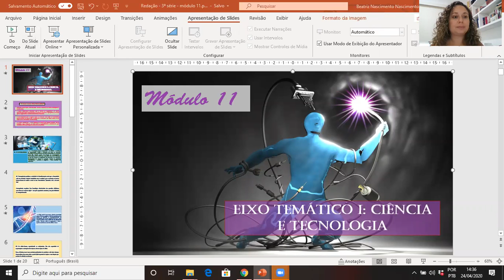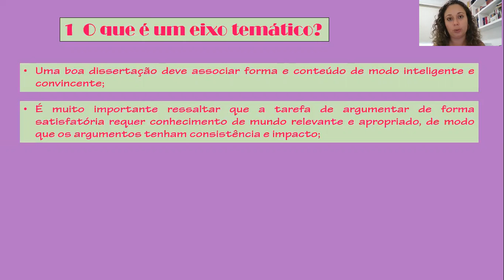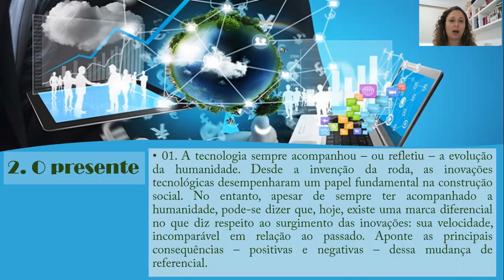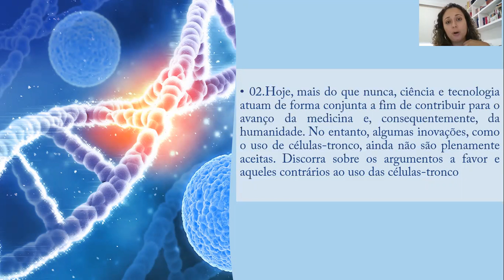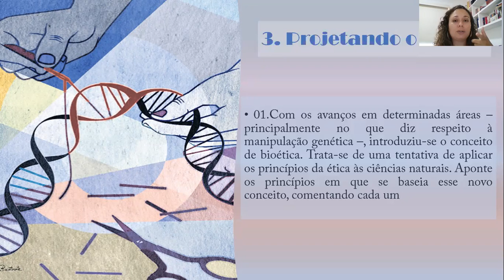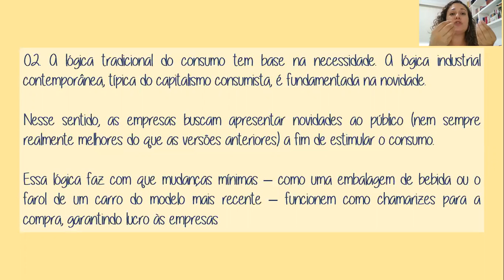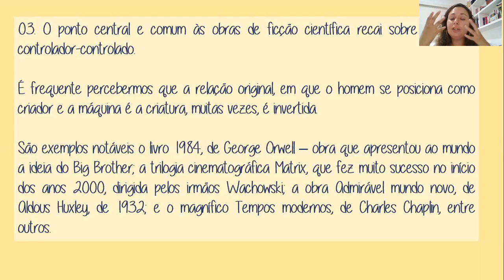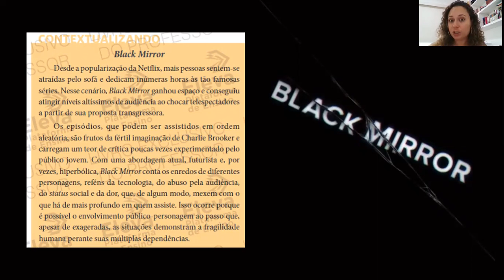Redação 3ª série regular módulo 11